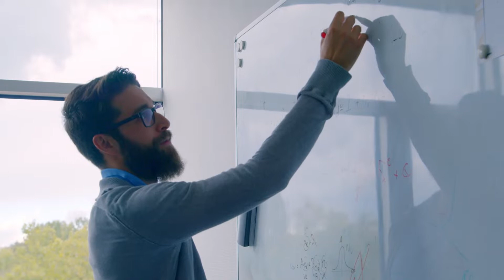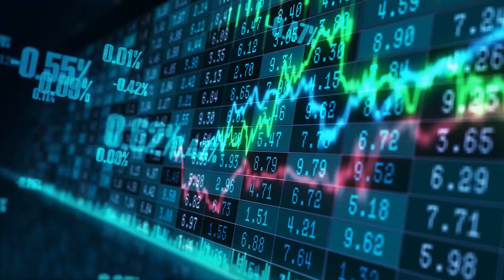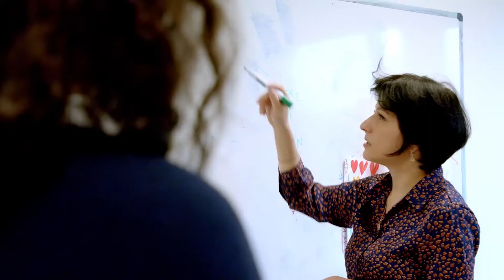Discover SnT - University of Luxembourg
Discover what our researchers do at SnT, what research areas we specialise in and why you should become part of the action.

➡️ Who we are: SnT is a research centre specialised in ICT at the @University of Luxembourg. Our researchers conduct both long-term research and demand driven collaborative projects with industry and the public sector. We're always looking for talented (aspiring) researchers in Information and Communication Technologies